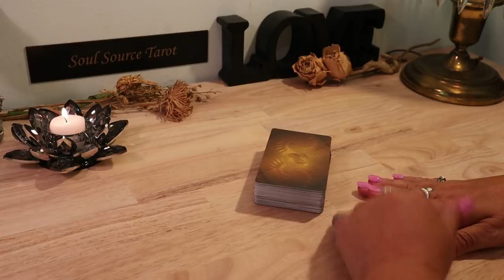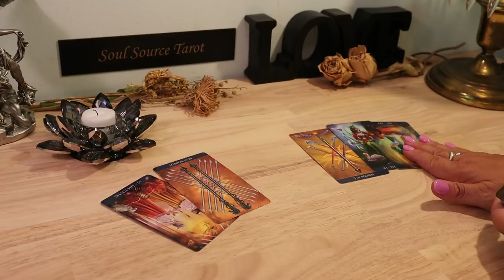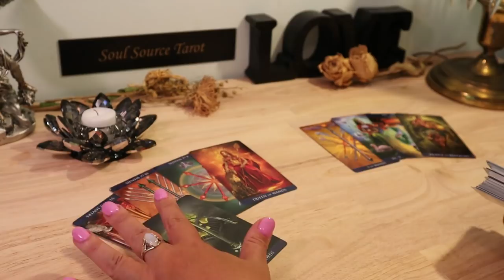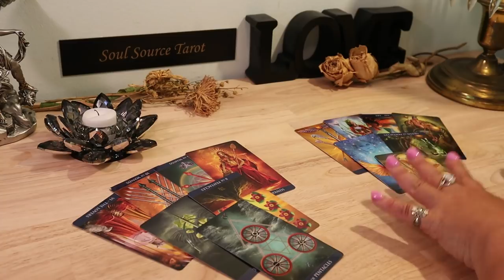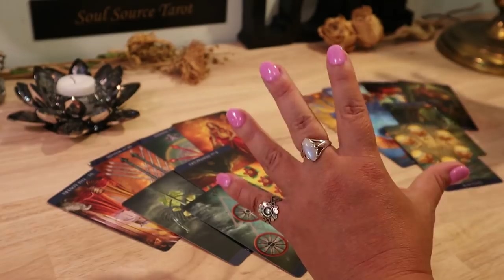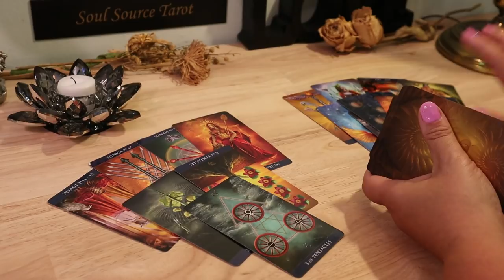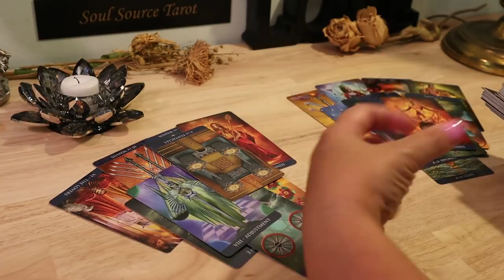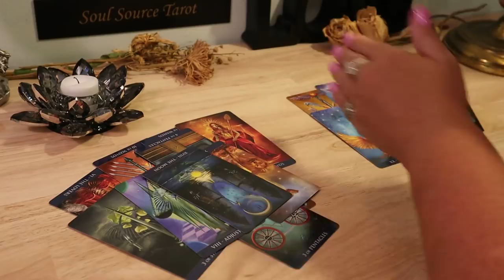Aries Mid July 2019..You & Them..Serendipity...Aries July Tarot Reading